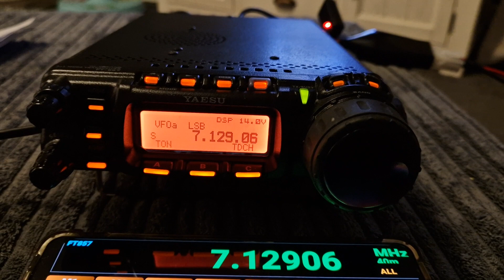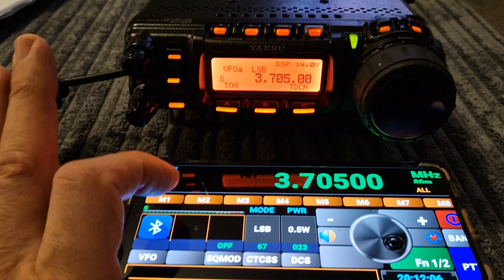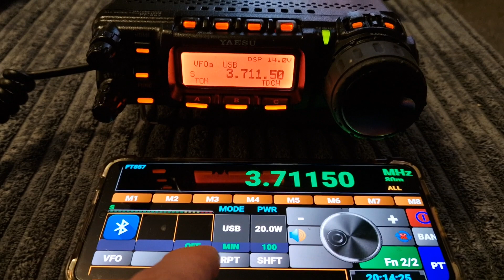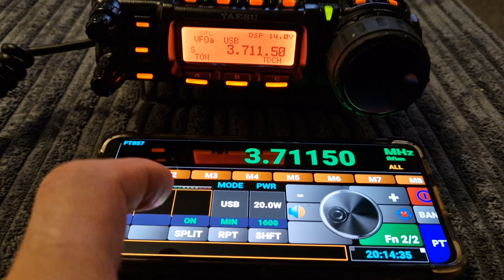YAESU FT-857D POCKET RX/TX Android App Control your Radio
Menu 14- Cat Rate 9600
POCKET RXTX PRO
AMAZON BLUETOOTH DONGLE